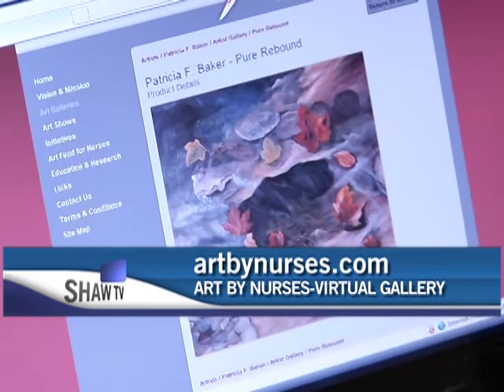Artist Profile - Patricia Baker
Patricia Baker draws on her life experiences to create emotional and visually appealing stories. Check it out!